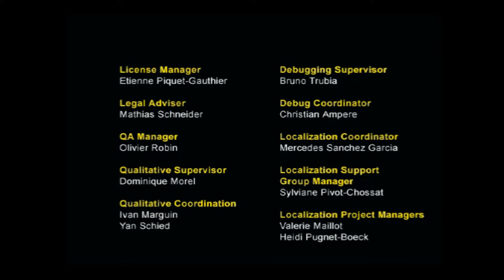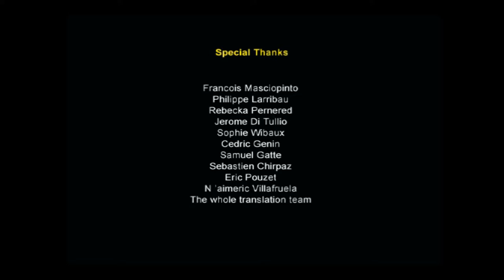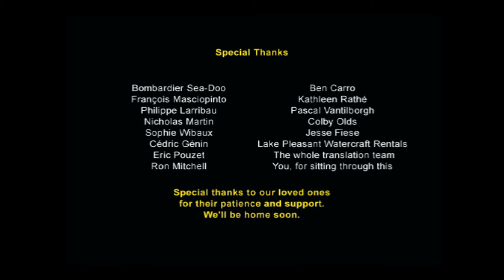Splashdown - PS2 - Career - Full Playthrough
A full playthrough of the career mode in Splashdown. It's a twenty race tournament with four optional challenge races, where you can unlock new racers for your team. Each race has a three lap qualifying round before it, except the challenge rounds.

It's my first time playing through the tournament. The default difficulty is easy, but I'll be playing on normal. I did start out on hard but it was much too difficult for a new player. Normal is still tough with the default pick of racers you get at the start. I think they intended for you to begin on easy to unlock better racers for the higher difficulties.

00:00:00 - Racer Selection
00:00:37 - Maui, USA - Qualify
00:03:24 - Maui, USA - Race 1
00:06:09 - Everglades, USA - Qualify
00:10:15 - Everglades, USA - Race 2
00:14:11 - Three Rivers, USA - Qualify
00:18:31 - Three Rivers, USA - Race 3
00:23:06 - Madrid, Spain - Challenge Round 1 - Race 4
00:29:15 - Mission Bay, USA - Qualify
00:34:00 - Mission Bay, USA - Race 5
00:38:28 - Rhine River, Germany - Qualify
00:43:13 - Rhine River, Germany - Race 6
00:47:36 - Great Barrier Reef, Australia - Qualify
00:51:14 - Great Barrier Reef, Australia - Race 7
00:54:49 - Seoul, South Korea - Challenge Round 2 - Race 8
00:59:32 - Lake Quilotoa, Ecuador - Qualify
01:02:33 - Lake Quilotoa, Ecuador - Race 9
01:05:29 - Nice, France - Qualify
01:09:31 - Nice, France - Race 10
01:13:15 - Loch Ness, Scotland - Qualify
01:17:44 - Loch Ness, Scotland - Race 11
01:21:46 - Madrid 2, Spain - Challenge Round 3 - Race 12
01:28:05 - Kuta Beach, Bali - Qualify
01:33:18 - Kuta Beach, Bali - Race 13
01:38:03 - Tokyo, Japan - Qualify
01:44:11 - Tokyo, Japan - Race 14
01:50:03 - Nile River, Egypt - Qualify
01:55:29 - Nile River, Egypt - Race 15
02:00:14 - Seoul 2, South Korea - Challenge Round 4 - Race 16
02:05:36 - Venice, Italy - Qualify
02:10:39 - Venice, Italy - Race 17
02:15:31 - Bering Strait, USA - Qualify
02:20:20 - Bering Strait, USA - Race 18
02:24:49 - Amazon River, Brazil - Qualify
02:32:37 - Amazon River, Brazil - Race 19
02:39:41 - Lake Havasu, USA - Qualify
02:44:43 - Lake Havasu, USA - Race 20
02:49:16 - Ending and Credits

I've left in the licensed music, that might mean more ads than normal. The audio for the ending and credits is glitchy, that's the game, not the recording.

I'm playing the original disc on a 60GB PS3 (PAL Region)